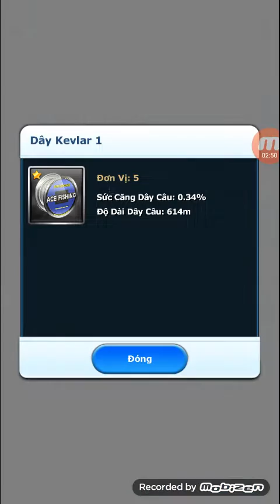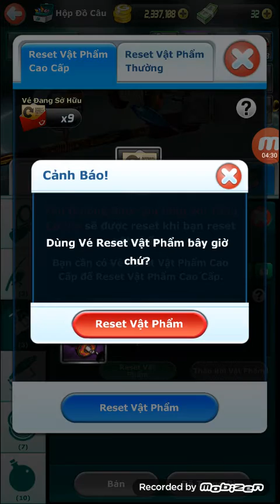ACE FISHING.... mở rương báu BẠC. Đẳng cấp chỉ cần 1M5 coin là có hàng ngon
Mình rất may mắn đúng k. Hà hà